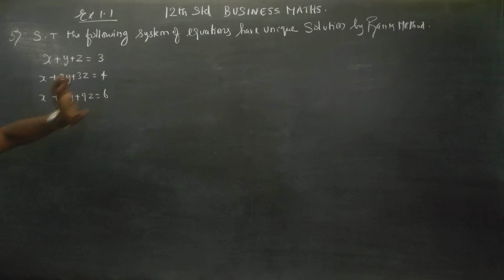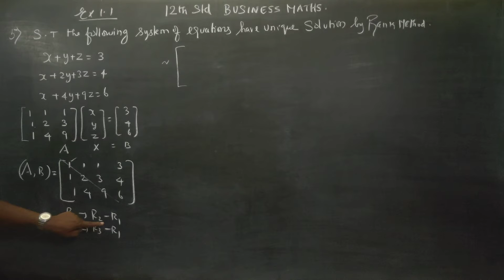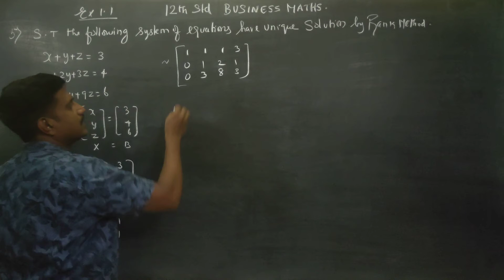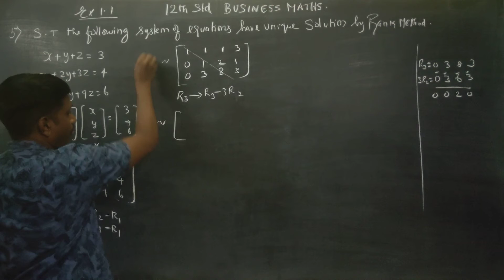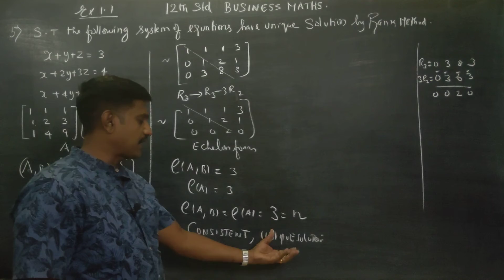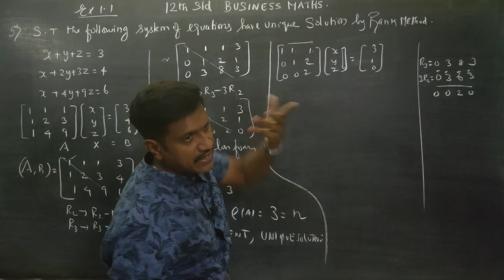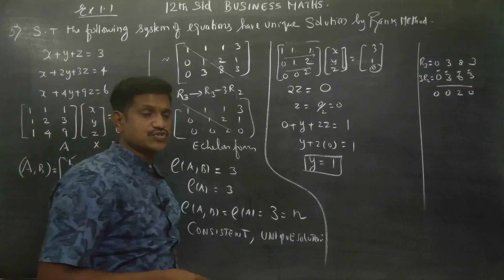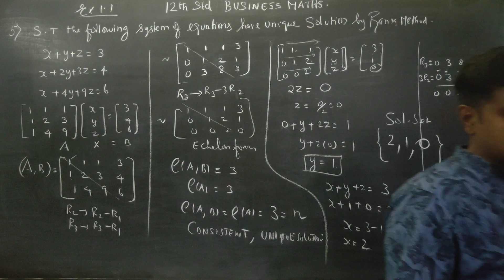12th Std BM Ex.1.1(5) Show that the following system of equations have unique solution x+y+z=3,x+2y+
CHAPTER 1 APPLICATION OF MATRICES AND DETERMINANT